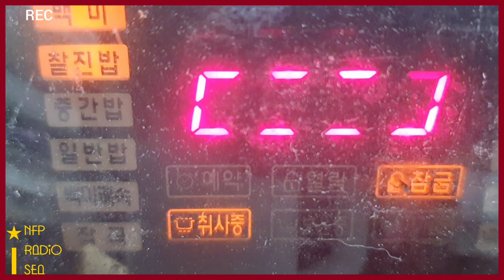No.15 멍게 야채비빔밥 만들기 Sea Squirt Bibimbap Cook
멍게 야채 비빔밥편 | 미디어 41

밥먹었니 [멍게야채비빔밥] 요리입니다.
숏리뷰 : 밥할때 물을 평소보다 적게 넣어요
좋아하는 채소를 맘껏 넣어 비벼드세요.